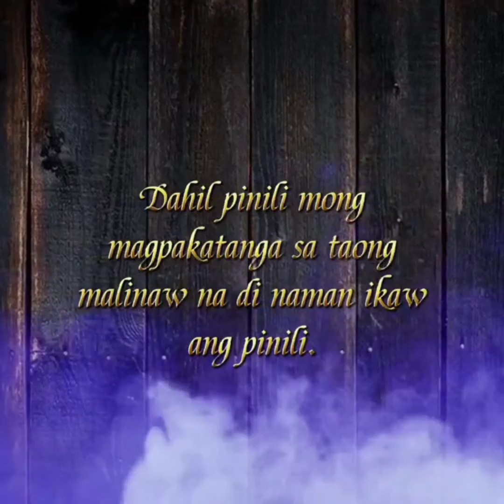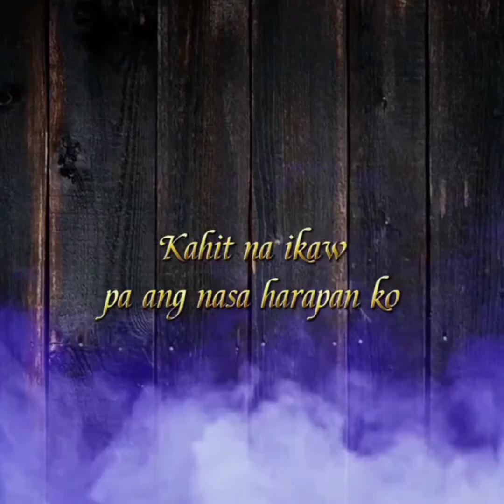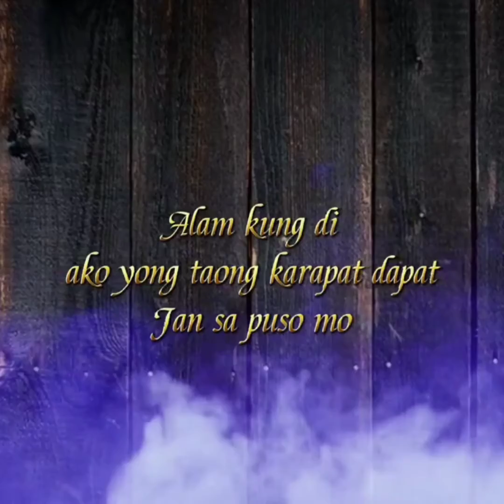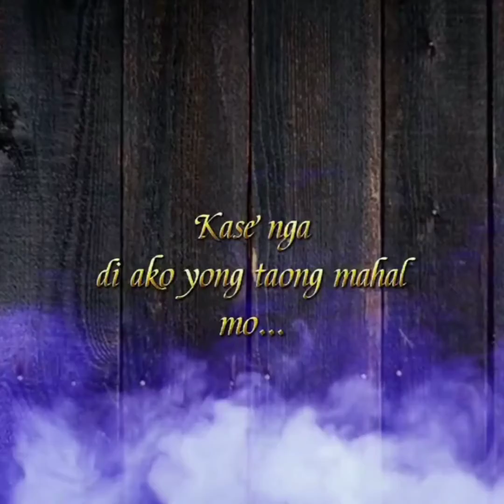𝑀𝑎ℎ𝑎𝑙 𝐾𝑖𝑡𝑎 𝑃𝑒𝑟𝑜 𝑁𝑎𝑘𝑎𝑘𝑎𝑝𝑎𝑔𝑜𝑑 𝑁𝑎 (𝑠𝑝𝑜𝑒𝑘𝑒𝑛𝑤𝑜𝑟𝑑𝑝𝑜𝑒𝑡𝑟𝑦) 𝑏𝑦..𝑀𝑖𝑐ℎ𝑒𝑙𝑙𝑒 𝐽𝑎𝑐𝑖𝑛𝑡𝑜